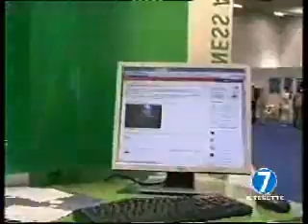Il Salone dell'ICT di Torino - TG RETE7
Raddoppiati i visitatori a questa terza edizione del Salone dell'ICT di Torino - TG RETE7